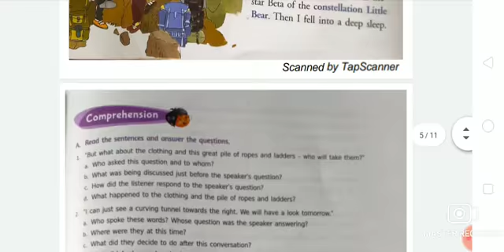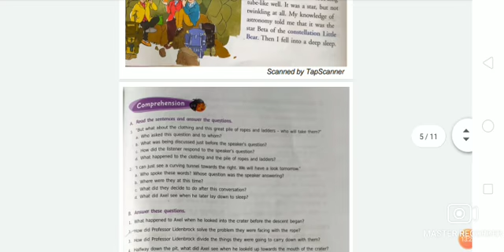Revisional video of Ch - 7 (Exercise Part- 2) English Reader Class - 5.